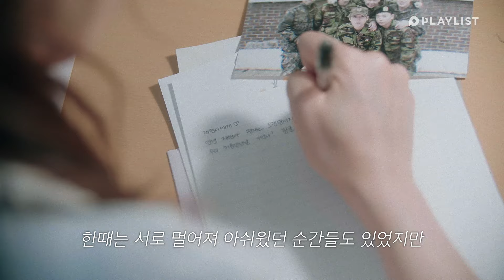나를 왕따시킨 애가 내 남친을 좋아한다 [고, 백 다이어리] - EP.03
나를 왕따시킨 애가 내 남친을 좋아한다
소름;; 이정도면 악역 아니고 완전 소시오패스;;;;

마지막 쿠키 뭐야ㅠㅜㅜㅜㅜ🍠X10000

고, 백 다이어리 파일럿_EP.03 나를 왕따시킨 애가 남친과 베프일 때

매주 목, 토 / 수, 일 19시 동영상이 업로드됩니다!
영상 좋아요, 댓글로 플레이리스트 스튜디오에게 힘을 주세요🙏❤